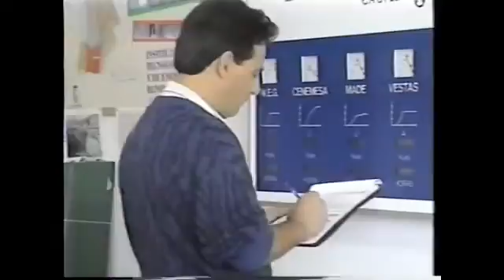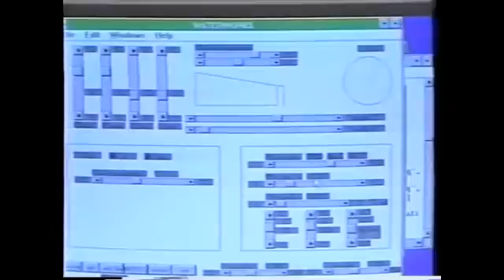Seawater Greenhouse Pilot Project - Canary Islands (1994)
The first pilot project commenced in 1992 with the search for a test site which was eventually found on the Canary Island of Tenerife, once known as the 'Garden of the Gods', but now arid and seriously damaged by excessive abstraction of ground water.

A prototype Seawater Greenhouse was assembled in the UK and constructed on the site in Tenerife. The results from this pilot project validated the concept and demonstrated the potential for other arid regions.

The Seawater Greenhouse for Arid Lands project in Tenerife had scientific objectives to design, develop and demonstrate a cost effective means of producing both crops and pure water in hot, arid coastal regions.  The project exploits both the high solar radiation and prevailing wind to drive the most of the processes.

In addition to a crop grown inside the greenhouse, a shade tent provided shelter for nursery plants and an outdoor planting scheme was maintained, with the supply of fresh water as well as having protection from the structure of the greenhouse itself.